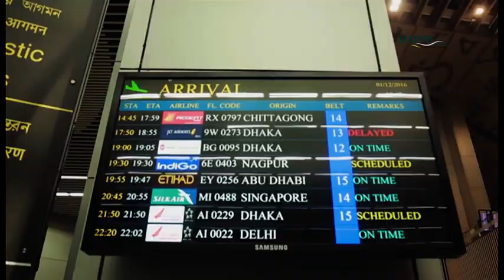Buddha Gaya (AYA bank) organized by Anoma Travel Incentive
Anoma Travel Incentive was founded in newly age. Anoma serve all travel planning and booking needs – from conception to execution – and specialize in Meetings, Incentives, Conferences and Exhibitions. We also provide the full range of corporate inbound and outbound travel services.